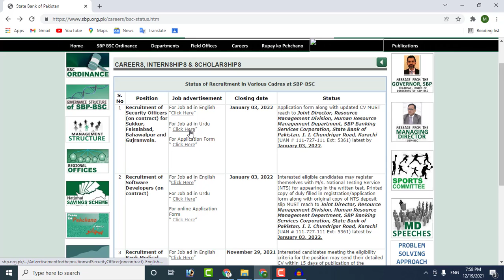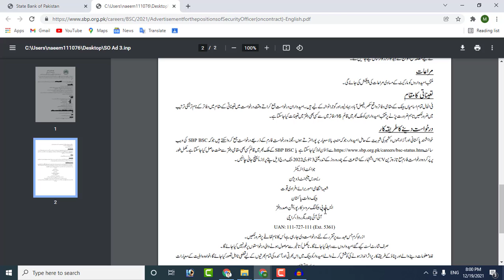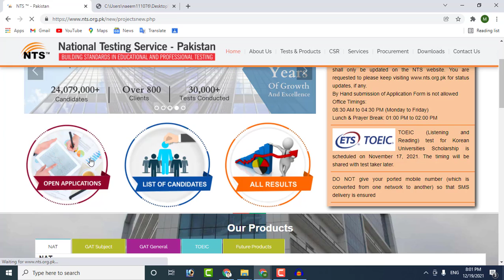State Bank Of Pakistan Latest Jobs 2022 | How To Apply Online In State Bank Of Pakistan